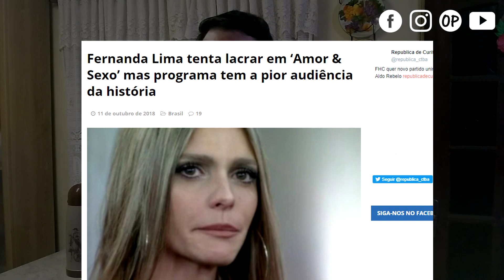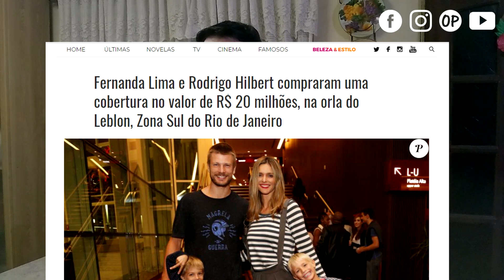FERNANDA LIMA BOLSONARO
Fernanda Lima Bolsonaro, A apresentadora Fernanda Lima, usou seu perfil no Instagram para comentar a repercussão de seu discurso no programa, Amor e Sexo, Fernanda lima Bolsonaro, que foi ao ar na terça-feira, 6, e a levou a bloquear os comentários de suas redes sociais, por conta de ataques recebidos. Fernanda Lima Bolsonaro.

Fernanda Lima, "Estou recebendo muito amor e com isso renovando minhas energias para seguir a caminhada. É muito importante receber o reconhecimento do papel do Amor e Sexo em defesa da igualdade e da diversidade", afirmou.

Na terça-feira, 6, a apresentadora abriu o programa com um discurso incisivo sobre o conservadorismo e prometendo que 'a revolução está apenas começando'. "Chamam de louca a mulher que desafia as regras e não se conforma. Chamam de louca a mulher cheia de erotismo, de vida e de tesão. Chama de louca a mulher que resiste e não desiste. Chamam de louca a mulher que diz sim e diz não. Não importa o que façamos, nos chamam de louca", disse.

Fernanda Lima, foi além e afirmou que nada disso importa: "Se levamos fama, vamos sim deitar na cama. Vamos sabotar as engrenagens desse sistema de opressão. Vamos sabotar as engrenagens desse sistema homofóbico, racista, patriarcal, machista e misógino. Vamos jogar na fogueira as camisas de forças da submissão, da tirania e da repressão. Vamos libertar todas nós e todos vocês. Nossa luta está apenas começando", concluiu.

op.oficinadopapai